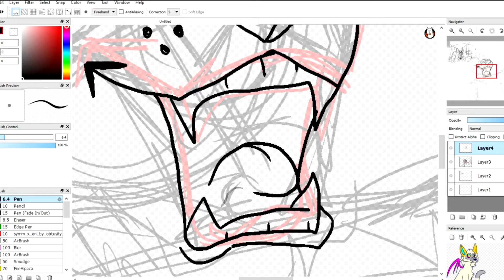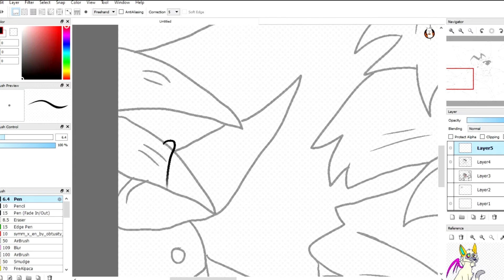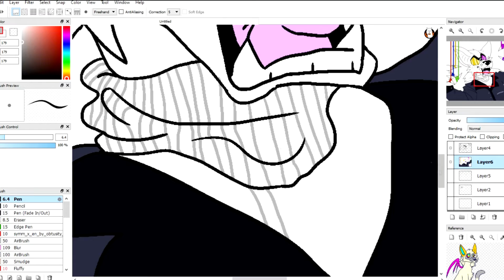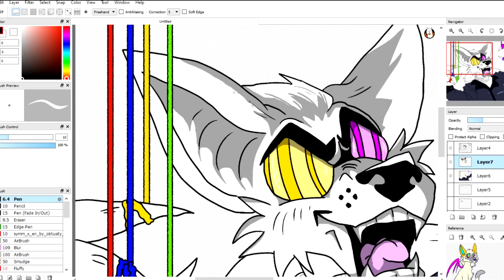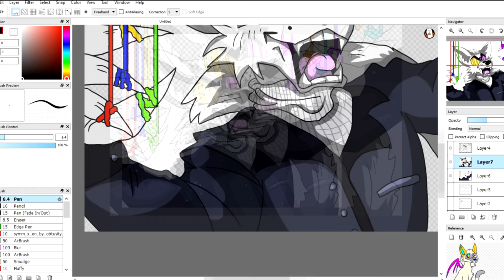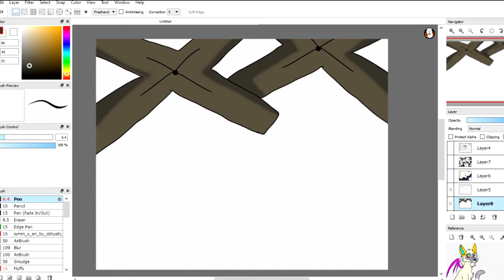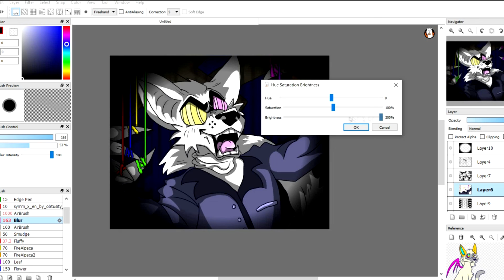SPAMTON CAT 🐈 SPEEDPAINT 🕶️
(Pronouns I use: It/Its/Itself)

Deviantart (PLEASE REFER TO ME AS OPHELIA)

Spamton cat is just the Spamton G. Spamton Character from deltarune but as a cat!

Time took: An hour and 44 mins :)

♥CHECK THESE ARTISTS OUT♥ (if u ever wanna shout out comment!)